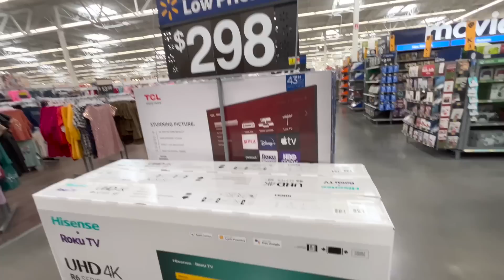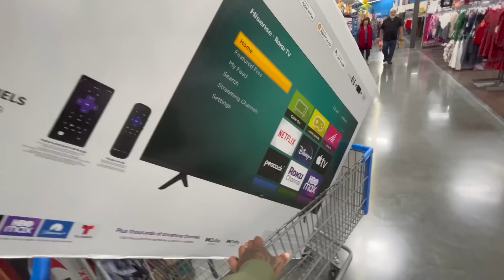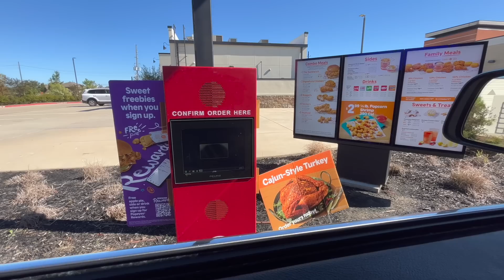Teaching My 17 Year Old Cousin How To Drive In My SRT JEEP..